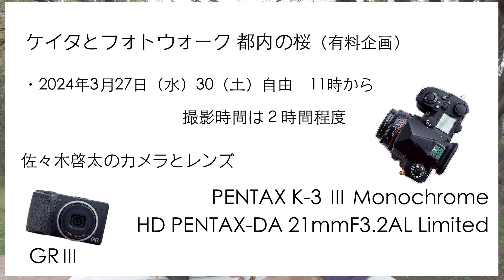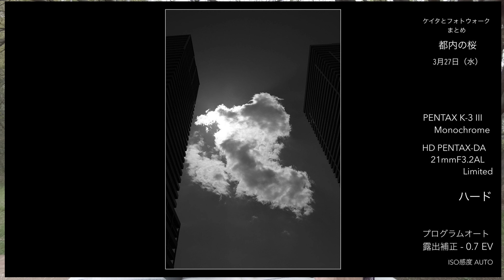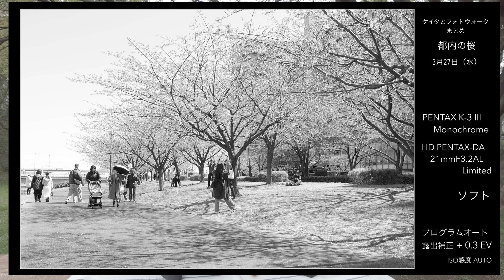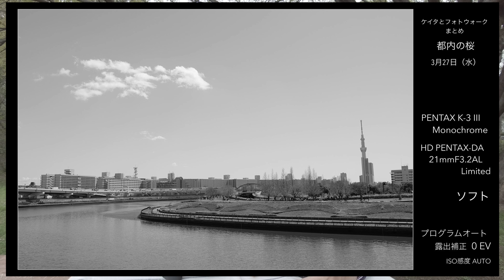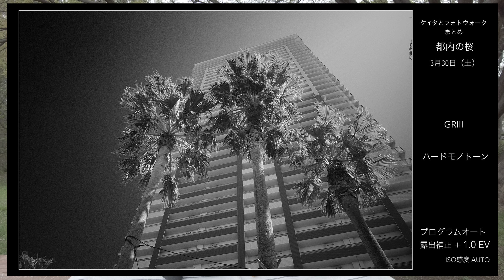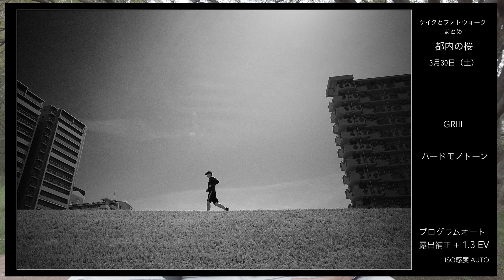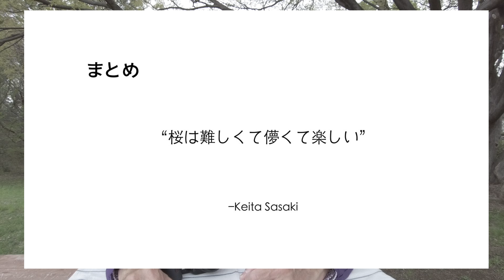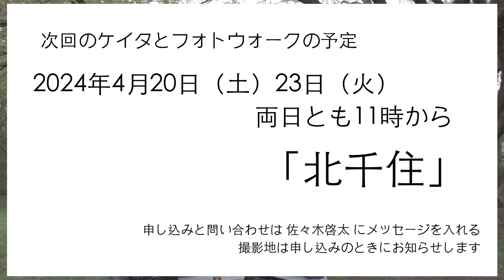Kei チャンネル ケイタとフォトウォーク 都内の桜まとめ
桜のモノクロお試しください

撮影地は　荒川区の汐入公園

カメラ：PENTAX K-3 Ⅲ Monochrome（メーカーサイト）

レンズ：HD PENTAX-DA 21mmF3.2AL Limited（メーカーサイト）

設定は PENTAX K-3 Ⅲ Monochrome は　ハード　と　ソフト
 GRⅢ は　ハードモノトーン　と　ソフトモノトーン

次回のケイタとフォトウォーク　北千住
4月20日（土）11時から2時間程度　自由
4月23日（火）11時から2時間程度　自由

ケイタとフォトウォークへの申し込みと問い合わせは佐々木啓太までお願い致します。